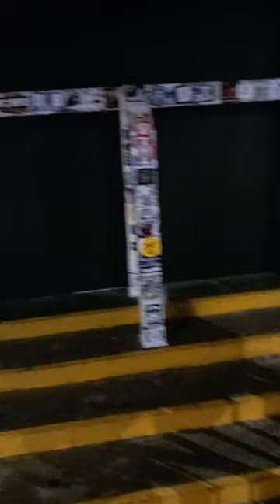The Old Kop Stand and Turnstile Liverpoolfc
The Old kop Stand in Anfields museum and the Old style Turnstile.